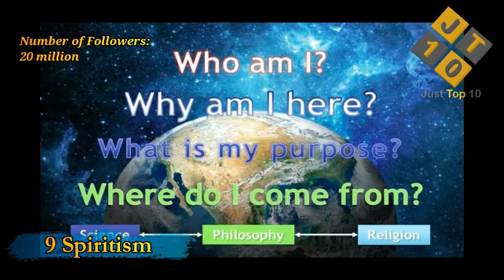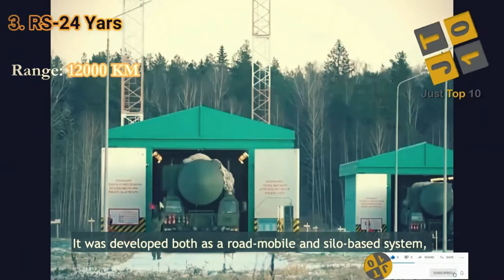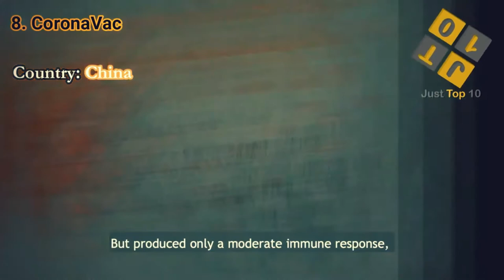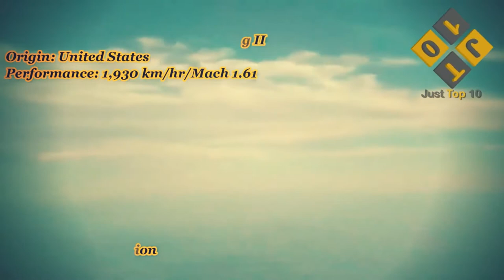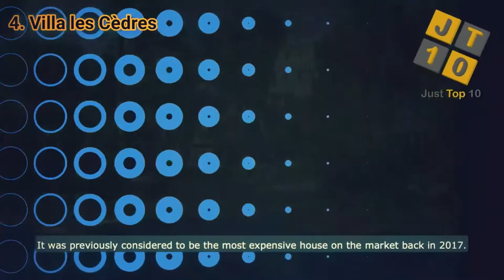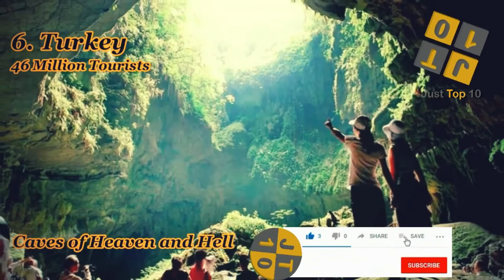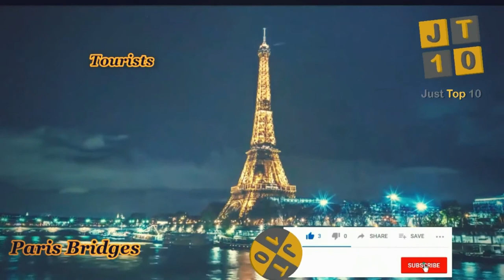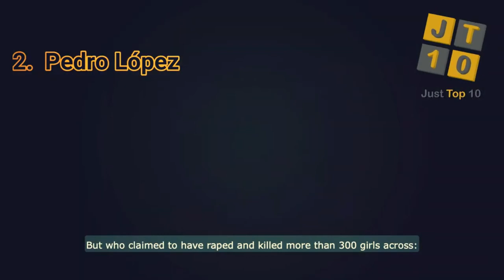Top 10 Most Interesting Videos In 2020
In this video, Just Top 10 JT10 is going to show you Top 10 Most Interesting Videos In 2020.

List of Top 10 Most Interesting Videos In 2020 are following,

Top 10 Religions in the World.
Top 10 Intercontinental Ballistic Missiles
Top 10 Inventions That Changed The World
Top 10 Upcoming Trial Vaccines For Covid 19
Top 10 Fighter Aircraft in the World 2020
Top 10 Most Dangerous Places in the World
Top 10 Expensive Houses In The World
Top 10 Tourist Countries In The World
Top 10 Tallest Future Skyscrapers
Top 10 Serial Killers In The History
This  video belongs to Top 10 Most Interesting Videos In 2020;